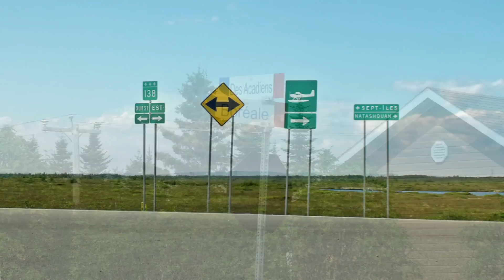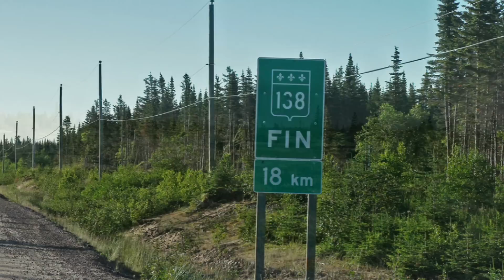Un séjour sur la Côte Nord